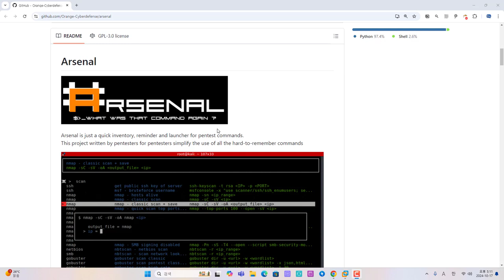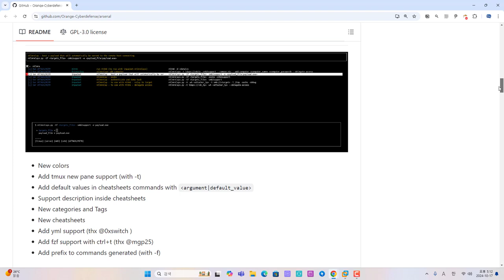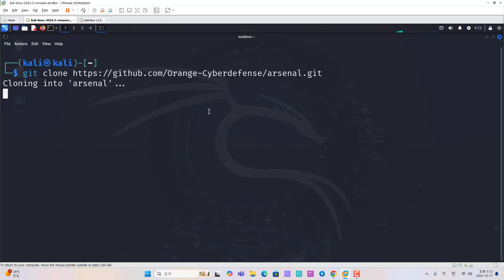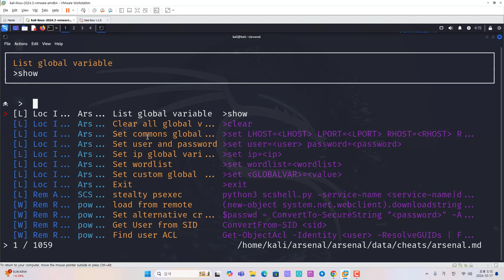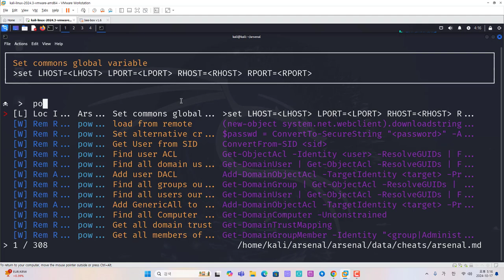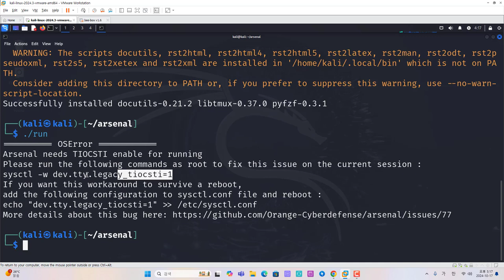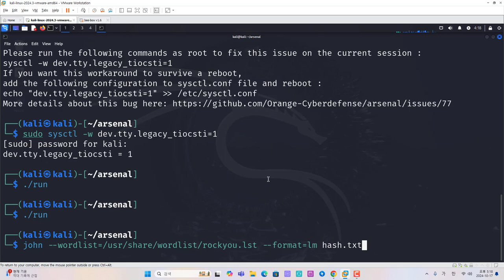칼리리눅스의 도구 명령어 자동 완성 도구 arsenal 소개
보안프로젝트 ) 에서 제공하는 IT 강의입니다. 칼리리눅스의 도구 명령어 자동 완성 도구 arsenal 소개 kali hacking " 입니다. 칼리리눅스에서 활용할 수 있는 도구들의 옵션 명령어들을 검색 및 자동 완성하여 바로 활용 가능합니다.